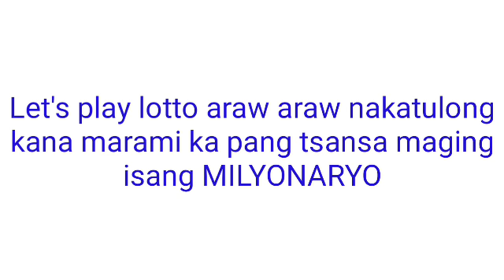Update for PCSO LOTTO DRAWS TODAY February 24, 2022 THURSDAY